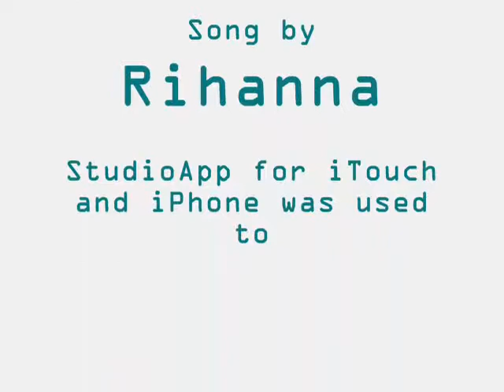Umbrella [Cover by Eric]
i have this app on my iPod Touch called StudioApp and its basically like a littlemini recroding studio in the palm of your hand or at least thats what it feels like...i tried it out and bought it and then began to wonder what song i could cover first...since this came to my mind i automatically made a cover for this song...It's Umbrella by Rihanna who is an amzing singer...so yah hope you guys enjoy...

also i know i didn't get the lyrics all completly right but there are some parts where i changed it up a bit cause i thought it would sond better...plus i made a mistake like near the end and it was because i chocked on my spit and paused for a bit so yah...